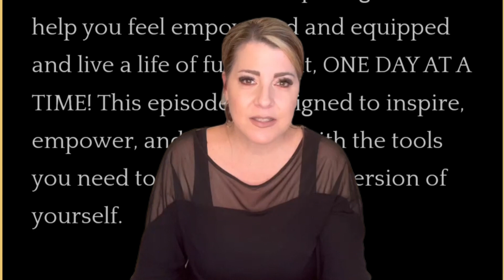Overcoming Negative Self-talk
To all the incredible women out there juggling the roles of entrepreneurs, moms, bosses, and wives, I see you! Ever feel like Wonder Woman with the weight of the world on your shoulders? I get it. As a fellow mom, wife, and boss, the struggle is real. But here's the secret sauce: a positive mindset. Imagine negative self-talk as an intruder trying to steal your peace. Don't let it! Start your day with empowering habits, make your bed, exercise, and dress for success. Your power outfit, whether it's heels or gym gear, sets the tone. I swear by daily journaling and affirmations to kickstart my day as a life and business coach. You have the choice to live a fulfilled life—choose empowerment. Attitude and communication are key. A positive attitude leads to positive days, and mindful, inspiring communication fosters great connections. You have the power to shape your life.